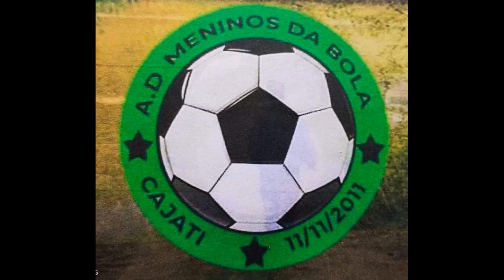TRAVINHA KIDS MENINOS DA BOLA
PROJETO KIDS TRAVINHA